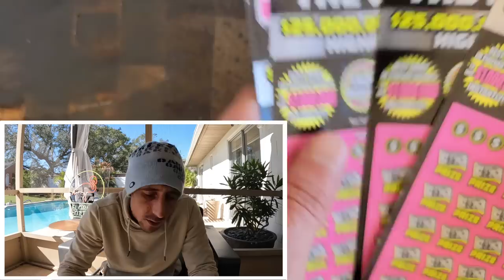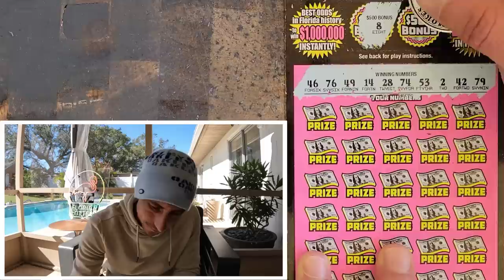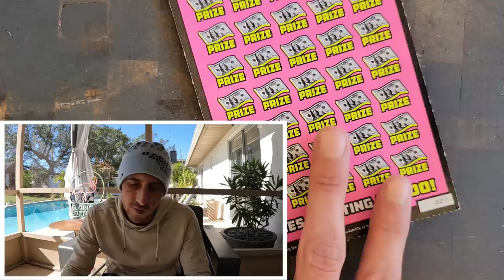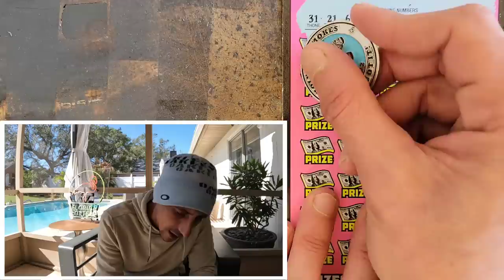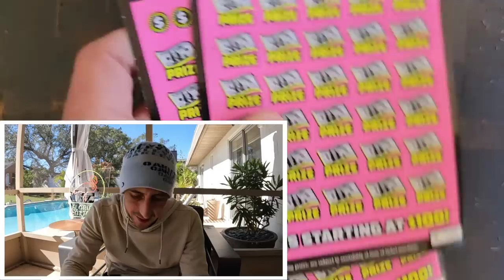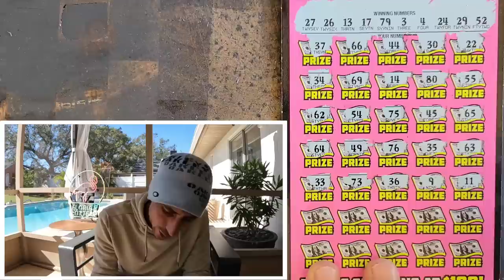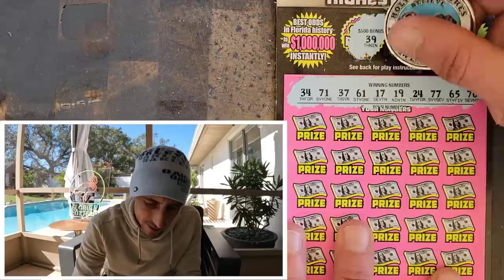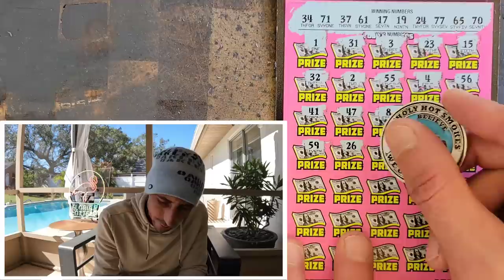I Bought a Whole Pack of $50 Scratch Off and Won so Much!!!🚀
What an amazing outcome on this full pack of $50 500X the cash Tickets!!
Scratched the last 4 tickets of the pack today and found another winner!!!
4 x $50 500X the Cash scratch off tickets from the florida lottery!

Join Stake Online Casino here (copy/paste link):
stake.us/?c=07336ee4de